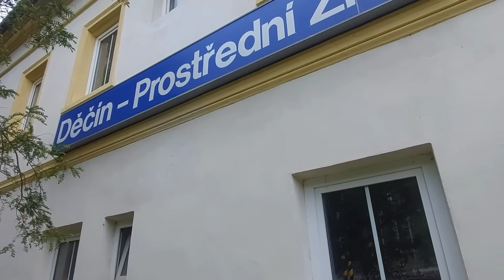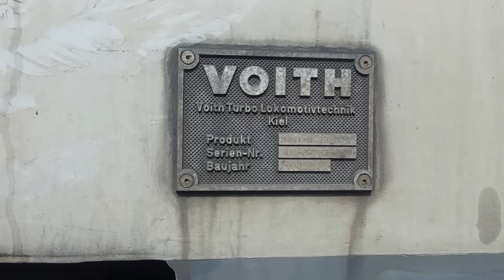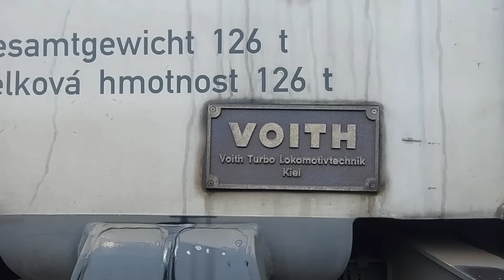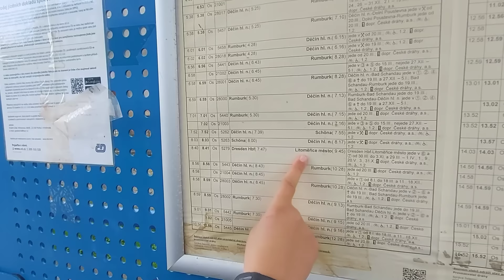Šimčův narozeninový výlet ❤️🥳🤩🎂🎁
Konečně se splnil náš velký sen, podívat se na jedno nádherné vlakové místo 🤩